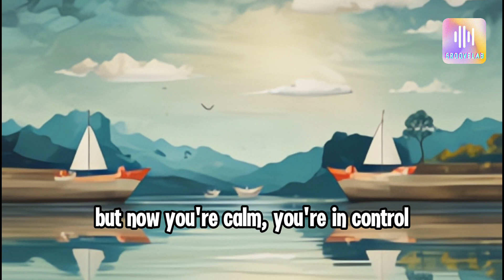All Grown Up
Genre: Playful pop smooth
Lyrics:
You used to cry and throw a fit
When things didn't go just as you'd expect
But now you're calm, you're in control
Baby saying OK like you're all grown

No more tantrums, no more fuss
You've learned how to handle any little tough
You navigate with ease, you're so composed

You've grown up, baby, can't you see?
You've become so mature and carefree
No more pouting, no more sighs
Just a smile and a nod, saying OK in stride